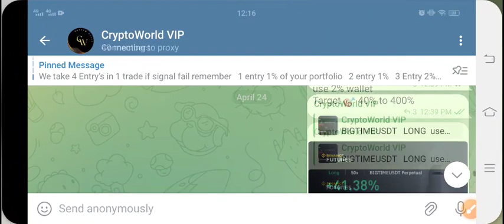XRP Urgent News Today! XRP Price Prediction Today